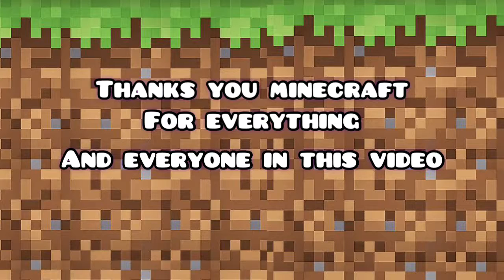Minecraft Rewind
This is my minecraft rewind and this video took a long time to make and if you could drop a sub that would be greatly appreciated.

May all your days be awesome and enjoy the video.

The Epic Music

Dantdm

Syndicate

EthanGamer

CaptainSparkelz

Squid

Little Lizard

Grian

SkyDoesMinecraft

Dream

Tommyinnit

GeorgeNotFound

Quackity

Wilbur Soot

TechnoBlade